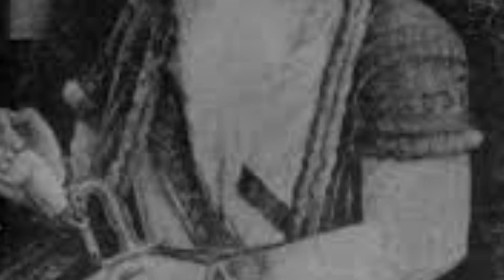HARI SINGH NALWA.. An Amazing Story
Also give us suggestions to make this channel better.
Thanks